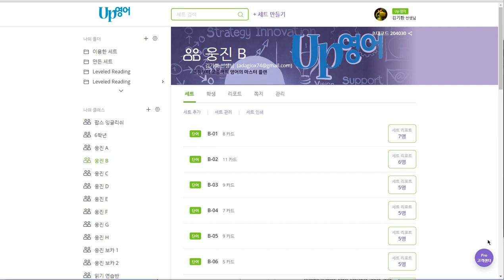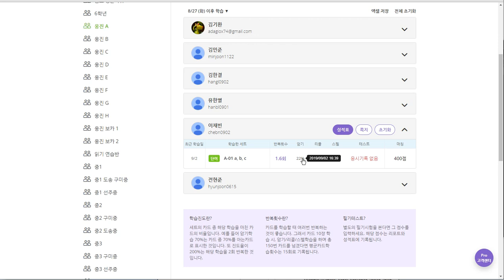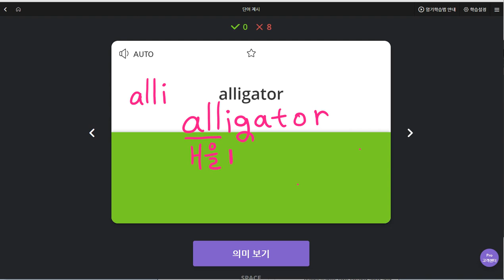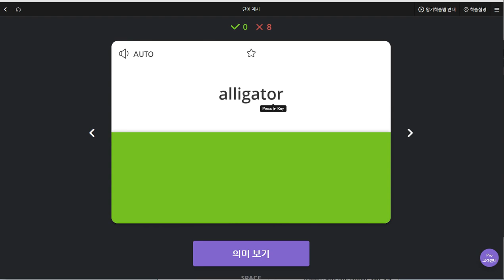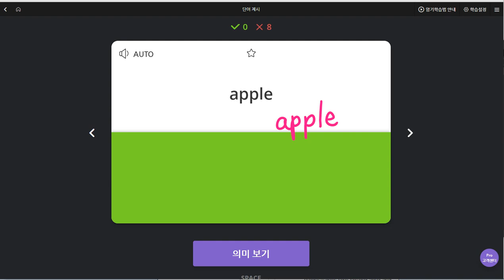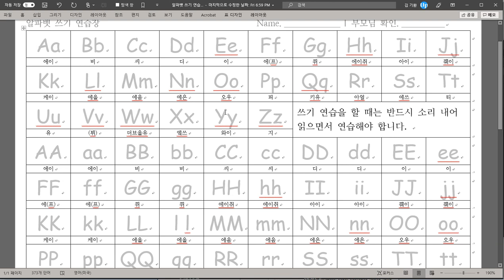이채빈 2019 09 04 일대일